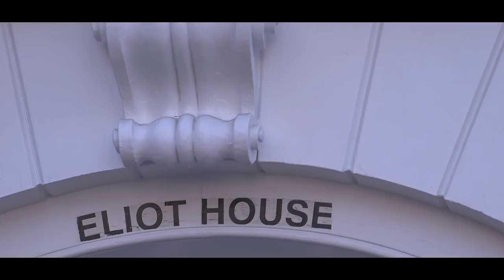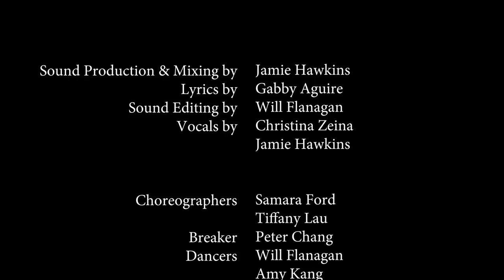BODAK ELIOT | Housing Day 2018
BODAK ELIOT [Official Eliot Housing Day Video]

Starring : Tina Z
Directed by : Gregory Lipson
Film & Edited by : Terzah Hill
Produced by : Jamie Hawkins
Lyrics by : Gabby Aguirre

[Chorus 1]
Said Lowell house, you can't mess with me
Got that back swipe, got that red and blue
This is my Domus
By the river, I can get it all
I don't have to choose;
And I'm quick, walkin’ to the yard
I’m so comfortable (Look)

I don't cry now
I got Eliot
I don't gotta shuttle
I got Eliot
If I see you and I don't speak
That means you ain’t in my crib
I'm a boss, you in Mather trick
I got Eliot

[Verse 1]
Now we say we, gon' turn up at Fete
You’ll find out and see
Eliot, you know where I'm at,
You know where I be
You up in Adams just to party
I'm there, I get paid a fee
I be in and out the Grille so much
But they're not tired of me (Honestly)

It’s okay that Dunster
Ain't too fond of me
Drop three formals in a year
What house workin’ as hard as me?
I don't bother with The Quad
Don't let Quincy bother me
They see pictures, they say goals
Yo, we’re who they tryna be (Look)

I might just chill at a Stein
I might just chill and drink wine
I might just go cut some wood
Life in Eliot is good
They wanna go and record
I'm like okay—
We can all do what we want
The only house that can flaunt
We go on trips
Staying in yurts in Vermont
We got the Mac in the front

Living large on Dunster Street
Know you prolly heard of me
Yeah we won the lottery
Other houses mad at me
Well the game has just begun
Eliot’s the house that stunts
Let our freshmen know they won
‘Cause this house stay number 1

[Chorus 2]
Said Dudley house, you can't mess with me

I got Eliot
I got Eliot
I'm a boss, you’re in Leverett trick
I got Eliot

[Verse 2]
If you a Quadling you get dropped
You’re so droopy, we on top
Bet you try to come my way
But that shuttle is a flop
And I checked our HoCo budget
yeah we rich, we rich, we rich
Happy hour, sip sangria
yeah they wish, they wish, they wish

I say, I win the lottery and go
This house is hot like a stove
Eliot glitter as gold
Tell that lil’ house they don’t know
Freshmen be lookin’ like whoa!
I just went to study break
Entryway tutors so great
Came back with sushi and cake
We wanna let all the freshman know
That no other house is this great
I just can’t substantiate
Faculty deans can relate
I used to live in the yard
Now it’s a crib with a gate
Walk in the door, swipe in with grace
Have to let these freshmen know
They’d be livin’ with the best
I just ran and check the mail
Another check from Dean Rakesh

[Chorus 3]
Said Winthrop house, you can't mess with us
This is our Domus
By the river, we can get it all
We don't have to choose
And we quick, walkin’ to the yard
We so comfortable (Look)

I got Eliot
I got Eliot
That means you not in my crib
I'm a boss, you in Kirkland trick
I got Eliot

Oh-KRRRRR???@:&,’]=~*}€\¥[